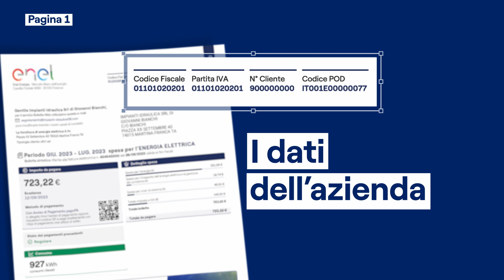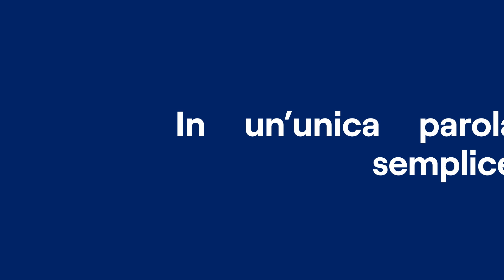Nuova bolletta business Enel Energia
Scopri la nuova bolletta di Enel Energia per le aziende e gli usi diversi dalle abitazioni.